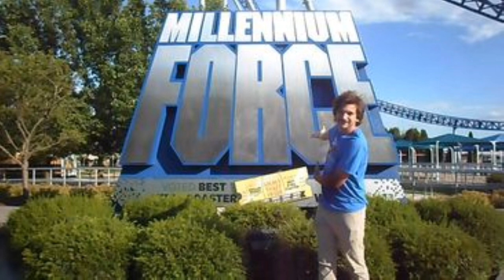Cicada Bug Invasion As Train Passes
This is a video I made with special guest Youtuber Jawtooth Brian in Glendale Ohio of the Cicada bug invasion as a CSX manifest freight train goes by.  The cicada bug only comes out for a few weeks from hibernating in the ground every 17 years or so.  They will not be back until around the year 2038.